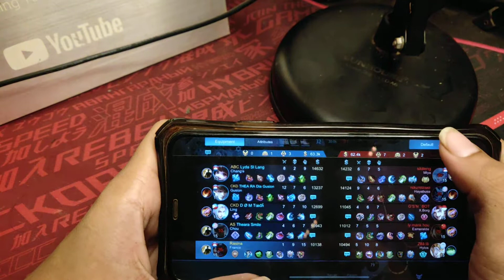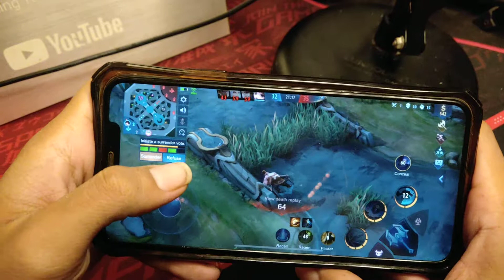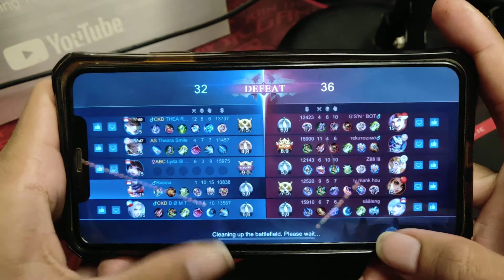Franco លេងបះចំ Chou CTN ឡើងចង់ឈ្នះ - Mobile Legends Part 3